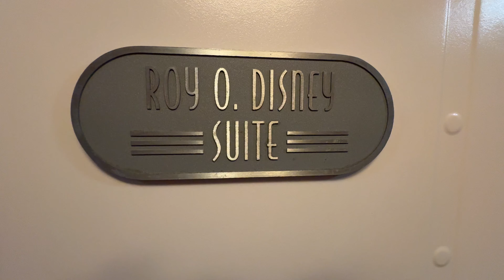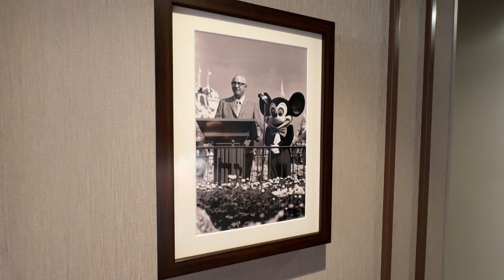Roy O. Disney Suite, Stateroom 8530 Tour on The Disney Magic - Disney Cruise Line 2024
This is a full tour of the gorgeous Roy O.Disney Suite on the Disney Magic ship, stateroom 8530.

Thank you to our friends at Laughingplace.com for letting us record the suite.